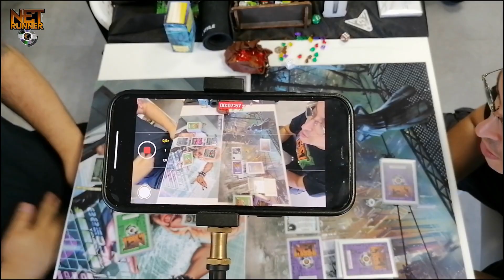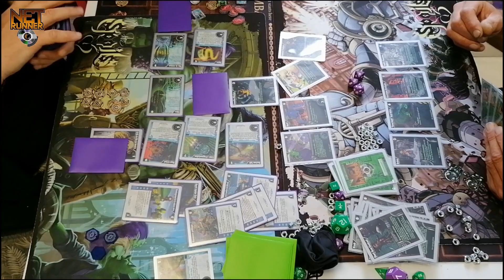Netrunner CCG : Tournois des 25 ans du jeu chez Ludiworld !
J'ai été heureux, content et fasciné par le fait d'avoir pu participer à cet événement tant attendu, celui des 25 ans (+1 an pour cause de COVID) du jeu de cartes à collectionner Netrunner CCG de Richard GARFIELD.
 Ludo de la boutique Ludiworld a préparé un tournois aux petits oignons, c'était super enrichissant, les participants ont étés d'une bienveillance (envers les gros joueurs et les newbies comme moi!) à nul autre pareil.
 En bref, un tournois super sympa avec que des gens chouettes, merci à tout le monde y compris à Rik, Frank, Derrek, et Pierre "Wilson", qui étaient venus des Pays Bas, d'Angleterre et d'Espagne pour l'occasion ! Et merci Ludo pour tout le bonheur partagé avec ce jeu !

Bonne micro-vidéo,

kad